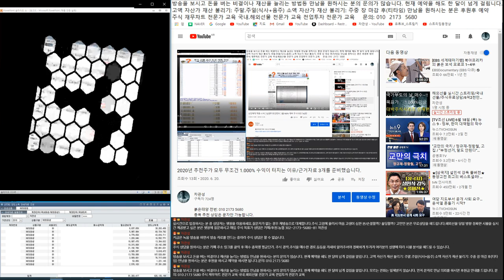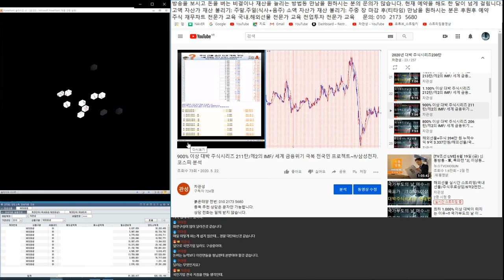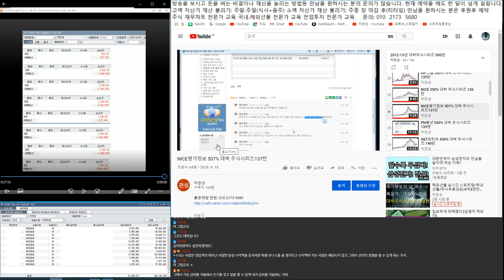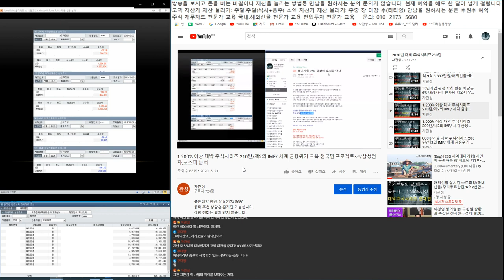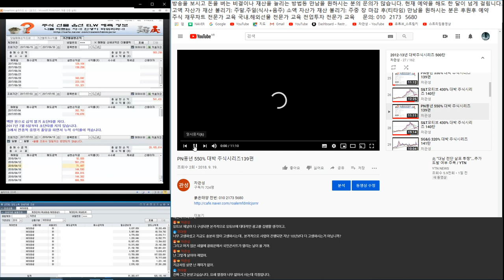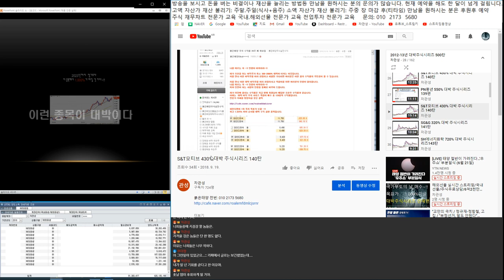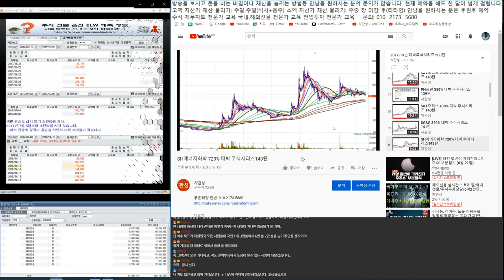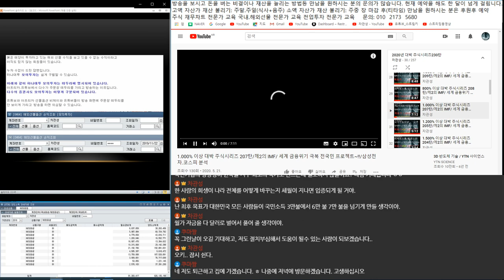최하 1.000% 이상 대박이 터지는 이유~!! 국가부도의 날 이 종목을 매수하라~!! 1차 2012년 추천 2차 2016년 추천 3차 2020년 추천 수익률 비교